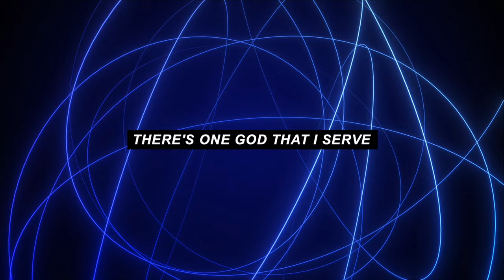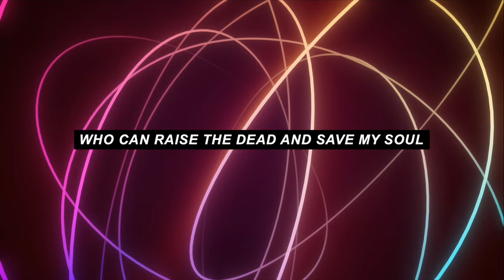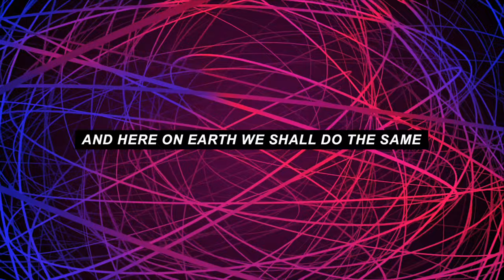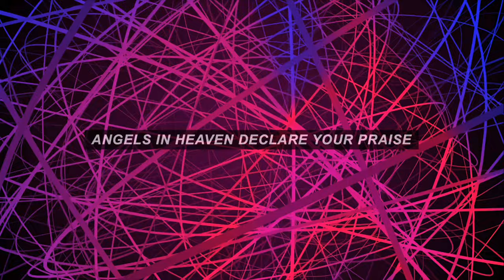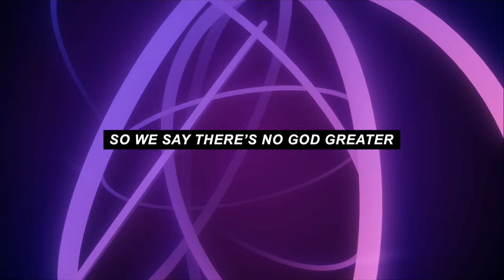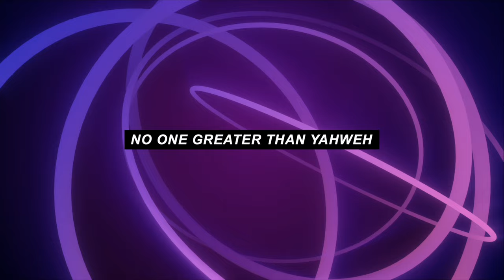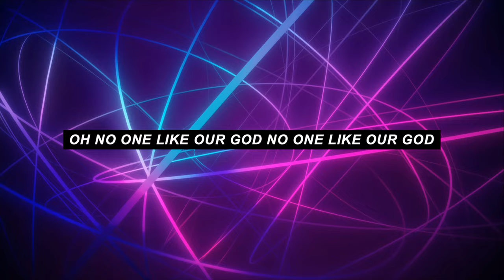Yahweh | Lakewood Music + @TravisGreeneTV - (Lyric Video)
This is Open Resources, Lyric Video for "Yahweh" by Lakewood Music + @Travis Greene

We know it is going to bless you and take your faith to the next level. Listen to it today on all streaming platforms 🎧

Verse 1
There's one God that I serve
Maker of heaven and the earth
Formed by the power of His word
Oh I will forever lift Thy name

Chorus
Yahweh the only one who’s holy who’s worthy
Of our praise You deserve the honor the glory
So we say there’s no God greater
No one greater than Yahweh

Verse 2
There’s one God that I know
Who can raise the dead and save my soul
You can do the impossible

Bridge
No king or kingdom could match Your fame
The greatest powers bow to Your name
Angels in heaven declare Your praise
And here on earth we shall do the same

Bridge
Oh no one like our God no one like our God

Alexandra Osteen | Dwan Hill | Jonathan Traylor | Louie Garcia | Travis Greene

God Sent Global Music (Admin. by Capitol CMG Publishing)
Lakewood Church Houston (Admin. by Capitol CMG Publishing)
Lakewood Music Worldwide (Admin. by Capitol CMG Publishing)
Integrity Worship Music (Admin. by Integrity Music Ltd)
Let Them Hear (Admin. by Integrity Music Ltd)

// WE HOLD STATUTORY RIGHTS TO ALL THE SONGS WE UPLOAD HOLD A MEMBERSHIP OF COVER PAYMENT AND ONLINE STREAMING WITH CCLI

open resources, lyric video, hillsong lyrics, bethel lyrics, worship lyrics, ryan ellis lyric videos,
CHAPTERS WHEN AVAILABLE: